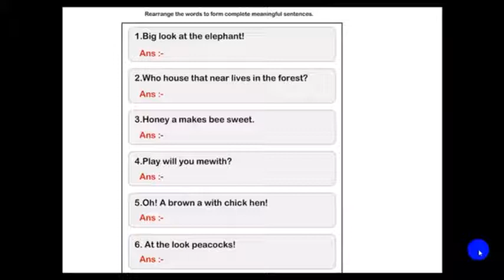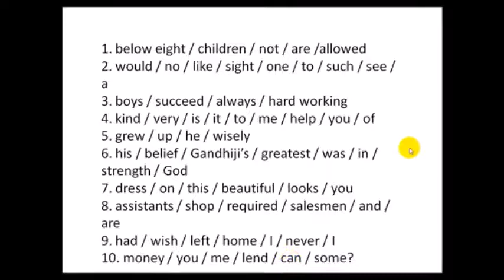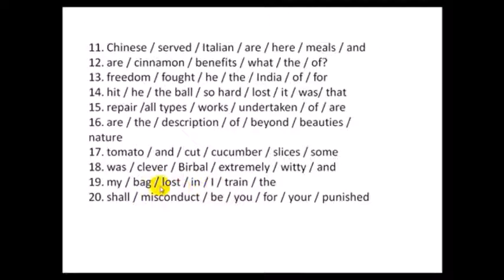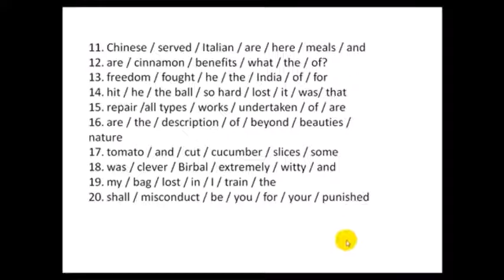JUMBLED SENTENCES PRACTICE QUESTIONS PART 3 IN TELUGU//FOR ALL COMPETITIVE EXAMS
ssc english
bank english
constables
railyway rpf
railway group d
ibps english
english grammar
english examples
dsc english
constable english
constable english in telugu
constables reasoning
constable maths
JUMBLED SENTENCES PRACTICE QUESTIONS IN TELUGU
JUMBLED SENTNCES PRACTICE QUESTIONS
JUMBLED SENTENCES IN TELUGU